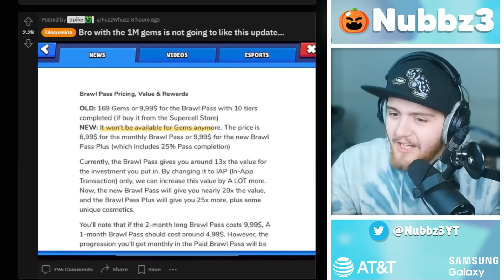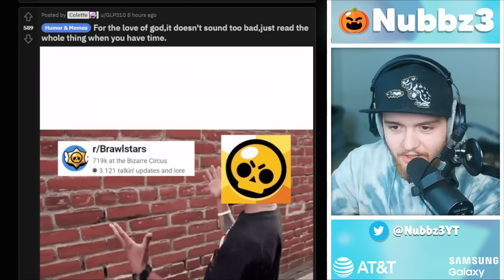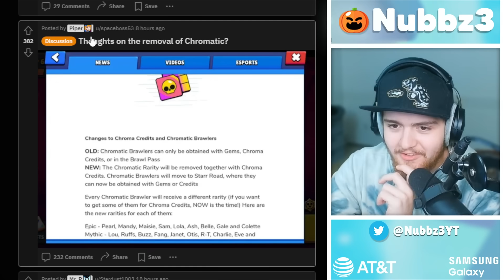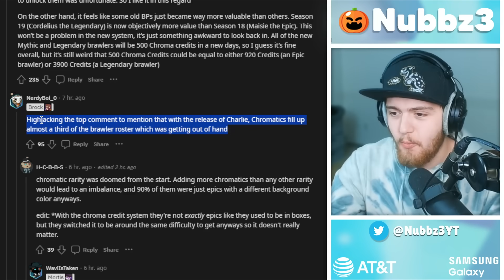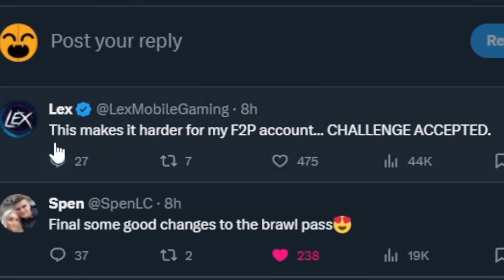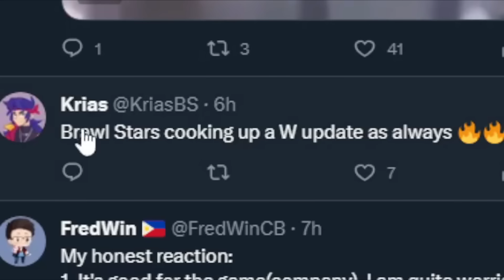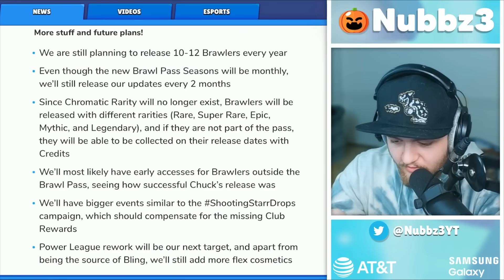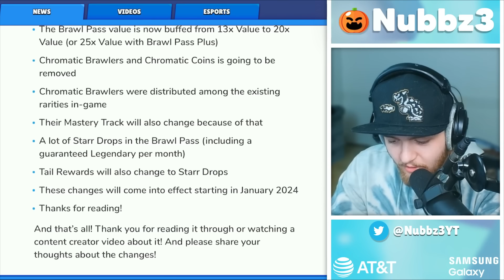Brawl Stars is changing forever..